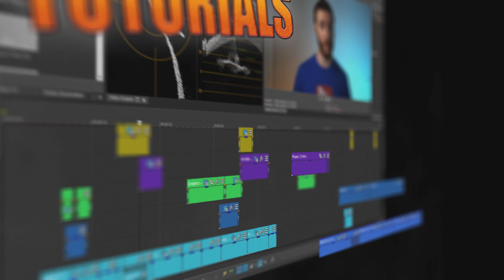All 35 NEW Fonts included in VEGAS Pro 18 👨‍🏫 VEGAS Tutorial #113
Hey Scrappers! Josh here with and another tutorial and I'm excited to introduce the new VEGAS Pro 18! In this tutorial, I'll be showing you all the new fonts that come included inside VEGAS Pro 18!

💡 Soft Box Light
💡 Light Bulbs
🔬 Light/Mic Stands
🔈 Sound Blankets

── ▼    MY GOAL    ▼ ──

Let's get 20k by the end of 2020!
☑️ 1k - 10k  ► OPAL TO BRONZE
🔲 20k  ► Working towards SILVER

── ▼    SOCIAL MEDIA    ▼ ──

── ▼  Octothorp's  ▼ ──

All content produced and uploaded to this YouTube channel is owned by Scrapyard Films LLC or properly credited otherwise. This means if you purchase anything using my links, I'll get a small contribution which will help sustain the channel and there is NO additional cost if you use my links so it's a win-win :)